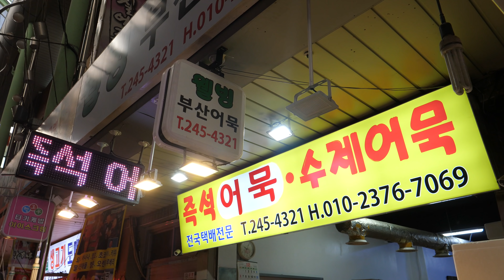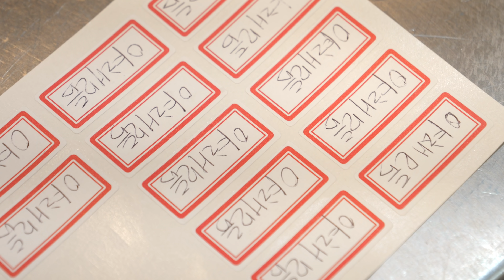볼수록 신기한 자동화 어묵, 다양한 모양과 맛! 가성비 갑! 부산어묵 | Fish Cake Automatic Manufacture | Korean Street food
부산 깡통시장에 가시면 맛보실 수 있는 부산어묵!
     반죽부터 사장님 노하우로 만드는 어묵입니다
     가성비 최고 웰빙 부산어묵!
     택배로 만나보세요!

💗상호
▶웰빙 부산어묵

💗가격
▶10,000